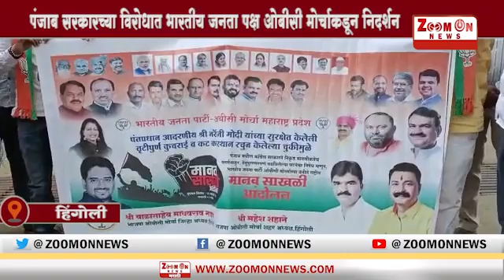HINGOLI । पंजाब सरकारच्या विरोधात भारतीय जनता पक्ष ओबीसी मोर्चाकडून निदर्शन